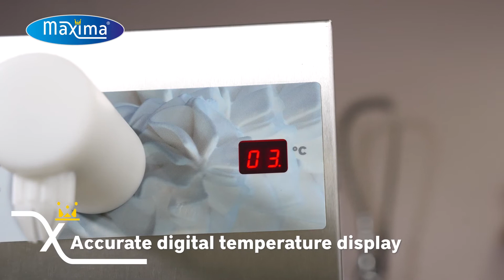Tejszínhabgép használata (5 literes Maxima tejszínhabgép 09505005)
Bemutató videó az általunk forgalmazott MAXIMA tejszínhab adagoló gépről.